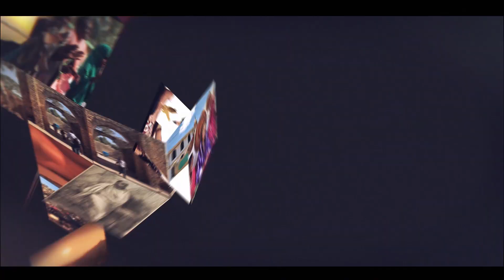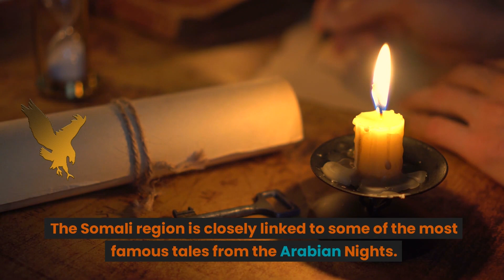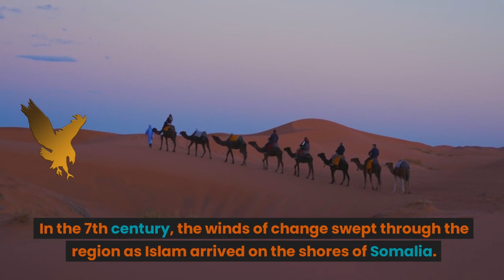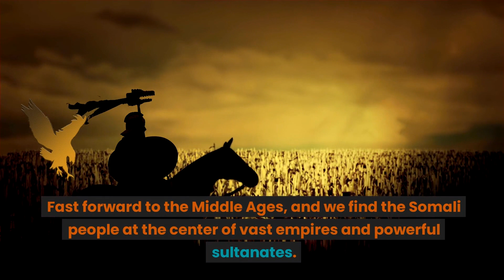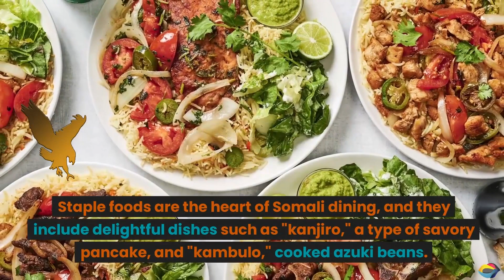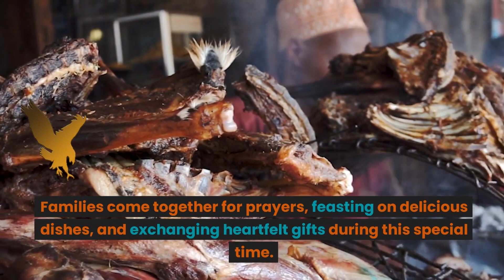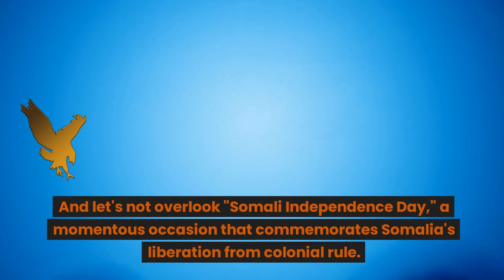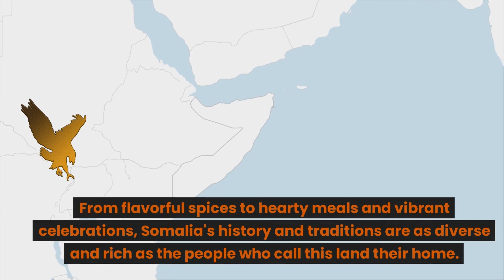Somali Saga: A Culinary and Cultural Odyssey.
🌍 Explore the Rich Tapestry of Somali History 🌍

Welcome to [Silla Video Production]! In this captivating video, we dive deep into the incredible history of the Somali people, a legacy that stretches back over thousands of years.

Discover the ancient empires, legendary cities, and vibrant cultures that have shaped Somalia's past and continue to influence its present. From myth and legend to colonialism and independence, this video takes you on an unforgettable journey through time.

Join us as we unravel the stories of resilience, tradition, and the enduring spirit of a remarkable nation. If you're a history enthusiast, a culture lover, or simply curious about the world's rich tapestry, this video is a must-watch.

What other historical topics would you like us to explore? Let us know!

Thank you for being part of our journey through time and culture. Together, we'll continue to uncover the world's most fascinating stories.